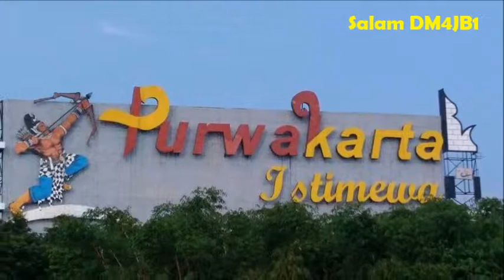KEBANGKITAN NASIONAL ALA KANG DEDI MULYADI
Kebangkitan nasional itu, ketika para pemimpin mampu mengelola keuangan dan kekayaan negara bagi kemakmuran rakyatnya.
Kebangkitan nasional itu, ketika orang kaya tidak serakah dan berbagi kepada masyarakat miskin.
Kebangkitan nasional itu, ketika pengusaha mampu memberikan kesejahteraan kepada para buruh.
Kebangkitan nasional itu, ketika para buruh bekerja dengan sepenuh hati
Kebangkitan nasional itu, ketika petani dan nelayan dilindungi ketika musim paceklik
Kebangkitan nasional itu, ketika para TKI dihargai diluar negeri.
Kebangkitan nasional itu, ketika para pemuka Agama dan Adat, menghormati perbedaan, tidak merasa benar sendiri.